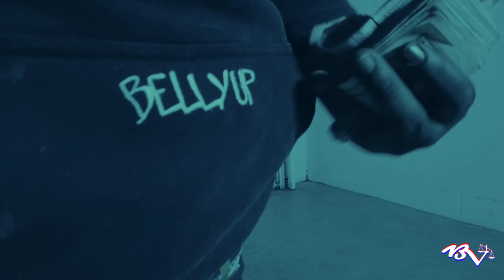Six Ward Von Feat. Rio Da Yung Og - Free 80s (Official Music Video)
The official music video of Six Ward Von Feat. Rio Da Yung Og "Free 80s" produced & shot by Balanced Visualz.